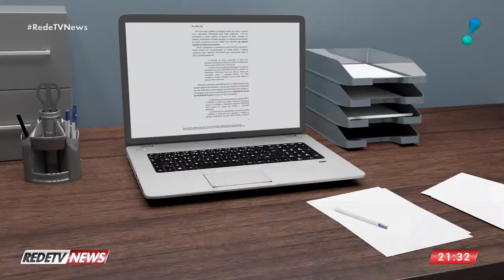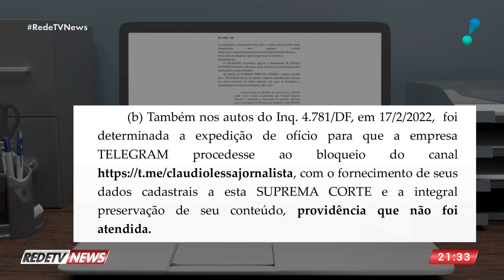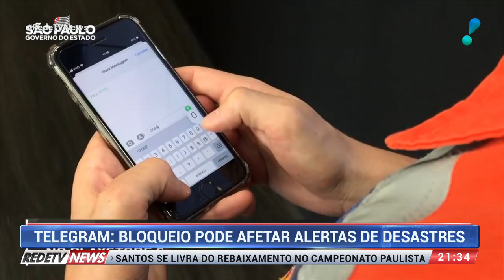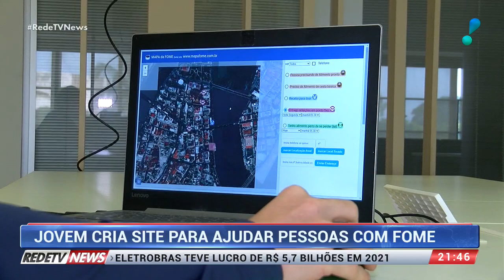RedeTV! News (19/03/22) | Completo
Confira as principais notícias deste sábado (19) no RedeTV! News com Millena Machado e Edie Polo.